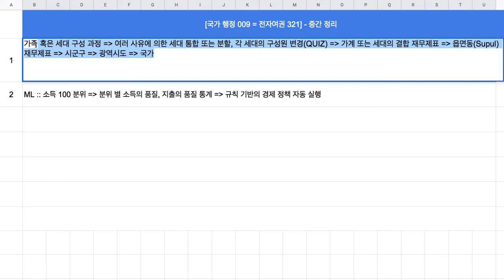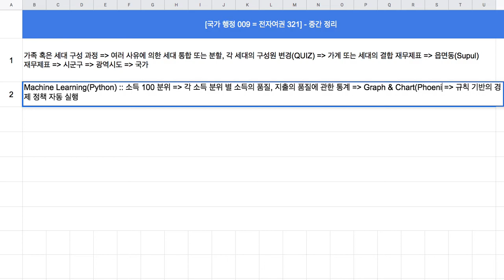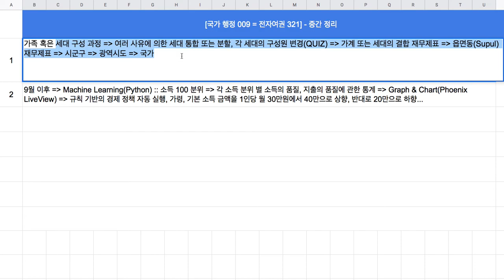[국가 행정 010 = 전자 여권 322] - 중간 정리